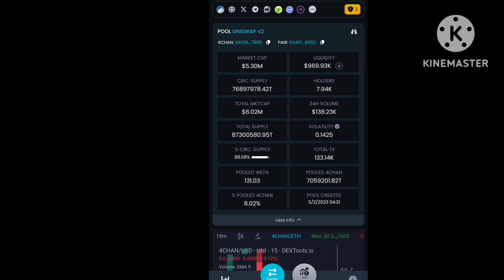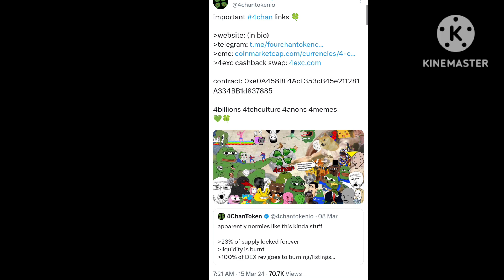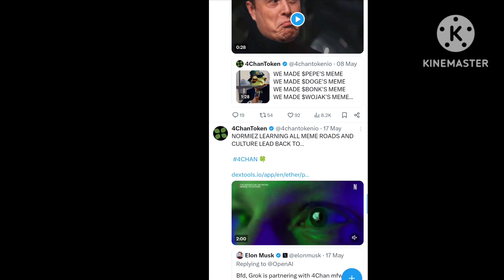4 chan token 10000x gm#cryptocurrency